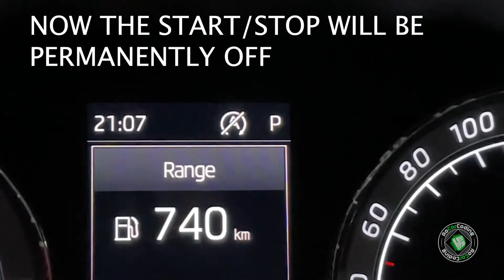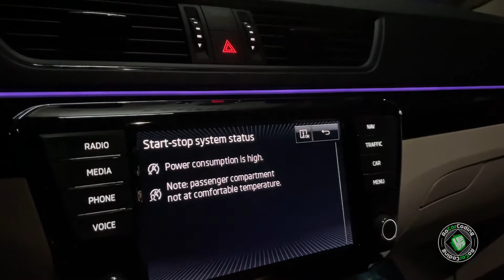START-STOP DEACTIVATION | SKODA SUPERB 3 | VCDS CODING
Skoda Superb 3 2017 Laurin & Klement
Tool used: VCDS / VAG-COM

How to Start-Stop system permanently deactivated / disable (Power consumption is high).

☕️ If you're a fan of my YouTube channel and want to help me create more quality content, then consider buying me a coffee!

Changes will be made at your own risk!